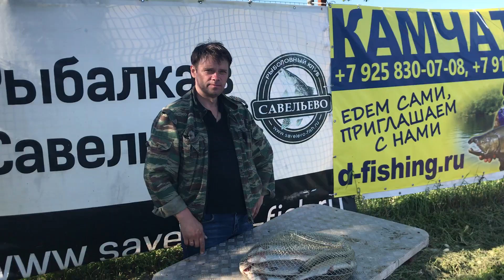Улов форели. Спортзона. Савельево-1. 24.05.18г